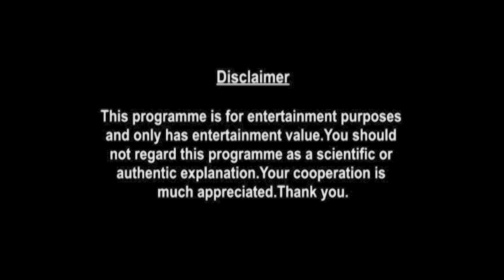Capricorn Weekly Horoscopes Video For 11th October 2021 - Hindi | Preview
shop/astrology-services/whats-my-moon-sign/